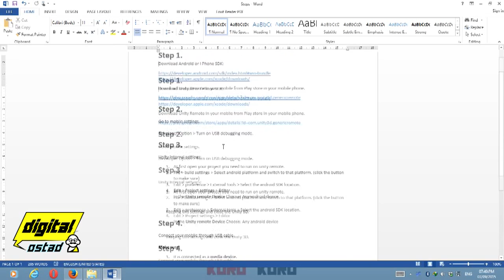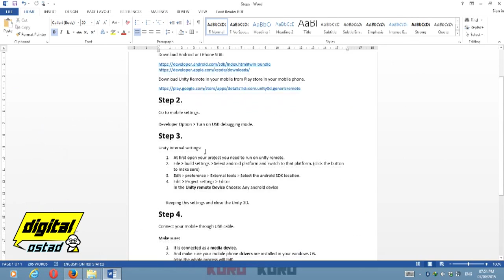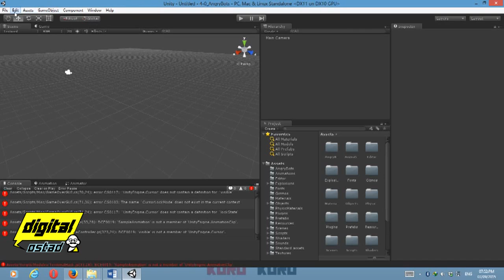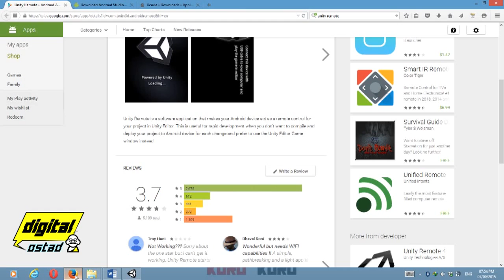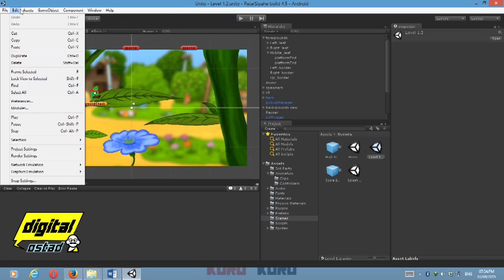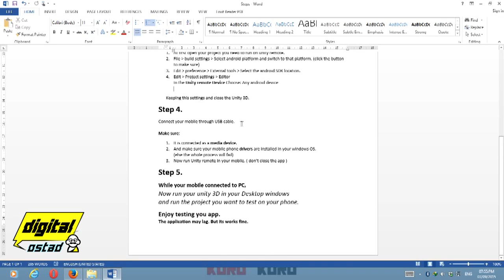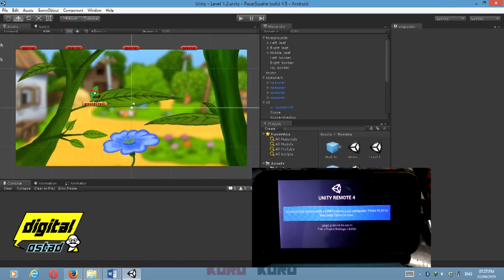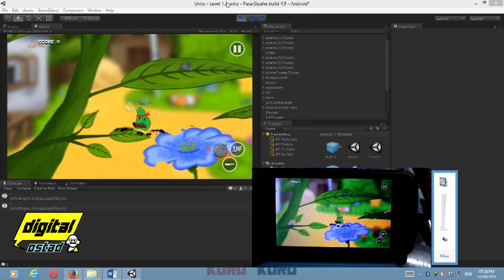How to use unity remote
Tutorial Made from Digital Ostad. Following steps are covered in the process.

Step 1.
Step 2.
Go to mobile settings.

Developer Option: Turn on USB debugging mode.
Step 3.
Unity Internal settings:
1. At first open your project you need to run on unity remote.
2. File \ build settings \ Select android platform and switch to that platform. click the button to make sure.
3. Edit \ preference \ External tools \ Select the android SDK location.
4. Edit \ Project settings \ Editor
In the Unity remote Device Choose: Any android device

Keeping this settings and close the Unity 3D.
Step 4.
Connect your mobile through USB cable.

Make sure:
1. It is connected as a media device.
2. And make sure your mobile phone drivers are installed in your windows OS. Else the whole process will fail
3. Now run Unity remote in your mobile. don’t close the app.
Step 5.
While your mobile connected to PC,
Now run your unity 3D in your Desktop windows
and run the project you want to test on your phone.
Enjoy testing you app.
The application may lag. But its works fine.